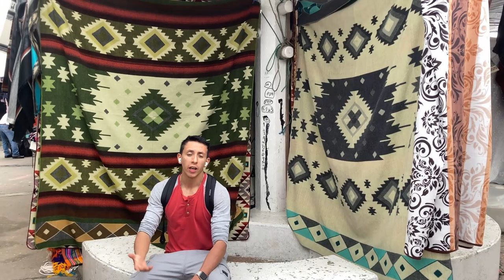OTAVALO MARKET Plaza de Ponchos the BIGGEST indigenous market in South America welcome to OTAVALO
Welcome to Plaza de ponchos , a place where history, culture, and vibrant energy converge. In this mesmerizing video, join us as we delve into the captivating essence of this remarkable plaza in Otavalo city.
This local market is usually the only reason people travel to Otavalo. However, I knew that there was more that it had to offer.

I told you how you can come to Otavalo Market and what you can find here, from the moment you enter Ponchos Square, you'll be immersed in a world of enchantment. The square's unique design blends modern architecture with traditional elements, creating a harmonious balance between the past and the present. As you explore further, you'll encounter an array of shops, cafes, and boutiques, each offering a delightful glimpse into the local culture and craftsmanship.

If you are wondering it is valuable to come to Otavalo, I would tell you that the province of Imbabura is beautiful, you have the San Pablo lagoon, Mojanda lagoon, Peguche waterfall, the Parque del Condor, and you can try delicious and traditional food a lot to offer...